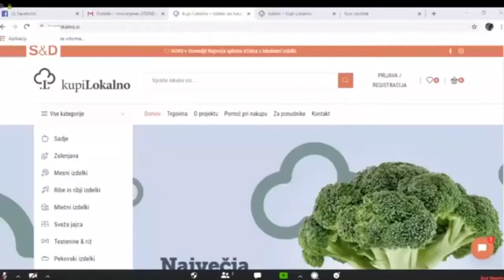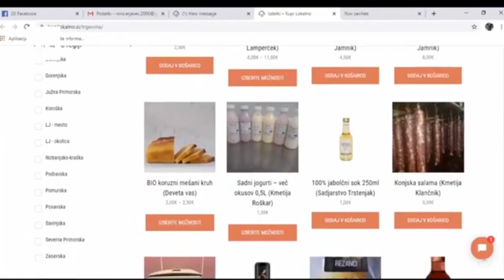Od doma do doma #10: Nino Erjavec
Nino Erjavec je študent ekonomije, mladi podjetnik in soustanovitelj portala kupiLokalno.si, slovenske spletne tržnice z lokalno pridelanimi izdelki.